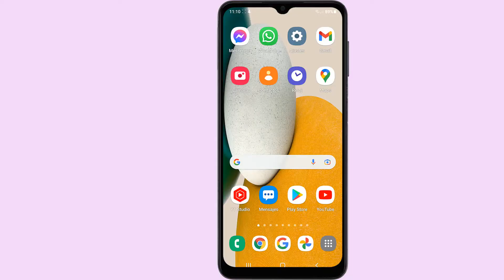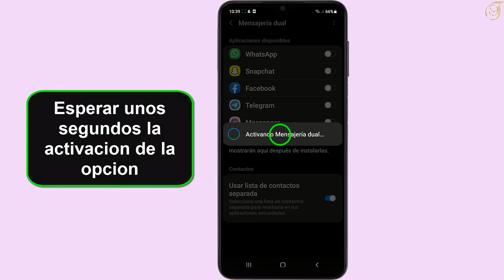Como tener dos WhatsApp en el mismo celular dual SIM Samsung A13 5G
En este tutorial descubriremos como tener 2 WhatsApp en un teléfono de doble SIM Samsung A13 5G
Mi celular tiene 2 chips puedo tener dos WhatsApp?
WhatsApp es la aplicación de mensajería más utilizada en el mundo, con más de 1.500 millones de miembros. A pesar de esta popularidad, no ofrece la opción de añadir una segunda cuenta de forma estándar. Sin embargo, esta es una característica que muchos han estado pidiendo. Entonces, ¿es posible hacer esto de todos modos? En este artículo te mostramos la forma más fiable de tener dos cuentas de WhatsApp en el mismo Smartphone Dual SIM como el Samsung Galaxy A13 5G
Aprende Como tener dos WhatsApp en el mismo celular dual SIM Samsung A13 5G  y resuelve rápido tus problemas de con estos correos estos pasos:
1-Abre Ajustes
2-Despalzate hacia abajo
3-Toca Funciones avanzadas
4-Despalzate hacia abajo
5-Pulsar "Mensajeria dual"
6-Activa el indicador junto a WhatsApp
7-Toca Instalar
8-Esperar unos segundos la activacion de la opcion
9-Como veis se instalado la segundo copia de whatsApp, regresar a la pantalla de inicio
10-Buscamos la segunda App de Whatsapp  y tocala para abrirla
11-Tocar Aceptar y continuar y seguir las indicaciones de la pantalla para instalar el segundo Whatsapp con el otro numero en tu móvil Samsung A13 5G
NB: Tienes que tener la opcion DUAL SIM en tu movil Samsung A13 5G
En mi canal puedes ver también:

como instalar 2 whatsapp en un telefono dual sim
se pueden tener dos whatsapp en un movil dual sim
como instalar dos whatsapp en un telefono dual sim
como hacer para tener dos whatsapp en mi celular
como tener dos whatsapp en el mismo celular dual sim
como tener dos whatsapp en telefono doble sim
como tener dos whatsapp en un celular doble chip
como instalar 2 whatsapp en el mismo celular
como tener dos cuenta de whatsapp en el mismo celular
como tener 2 whatsapp en un telefono de doble sim
como tener dos whatsapp en un celular sin dual sim
como poner dos whatsapp en un movil dual sim